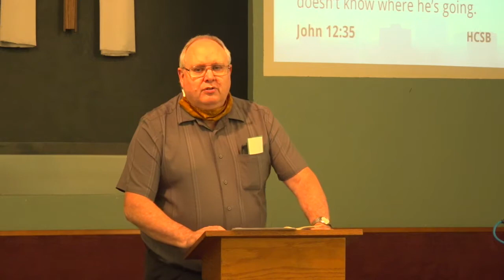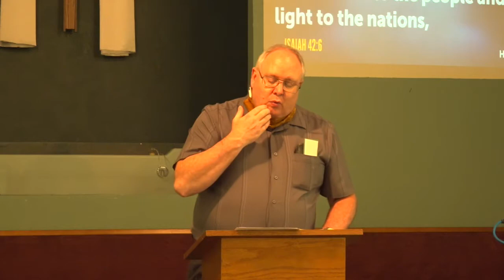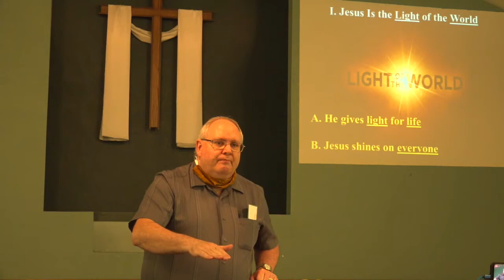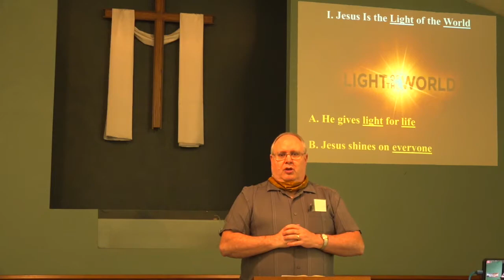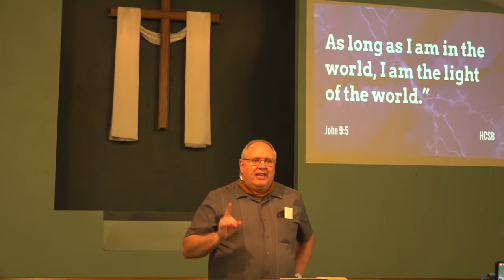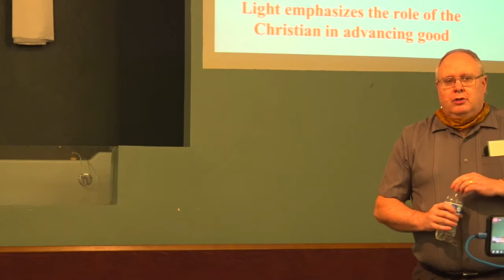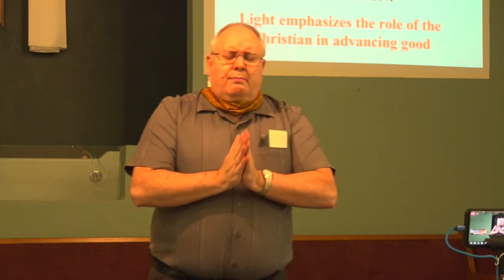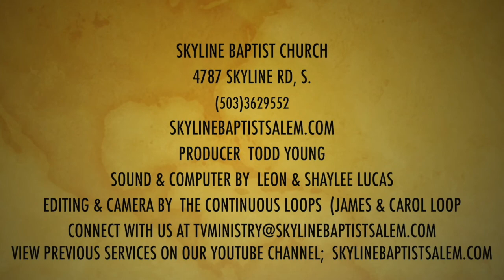You Are the Light of the World